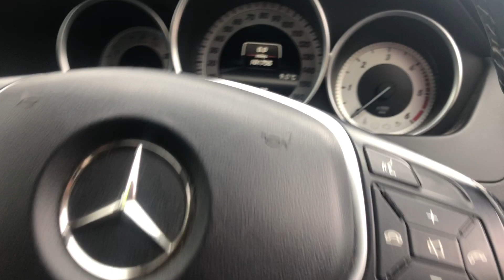NOTTINGHAM LOT 33 MERCEDES BENZ LT13 WVK